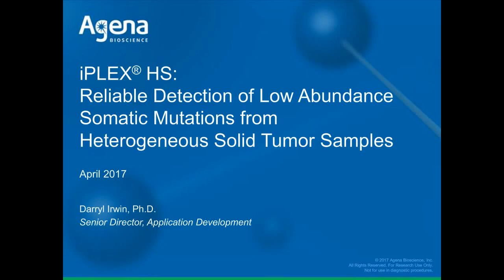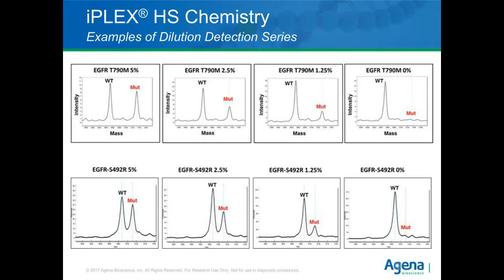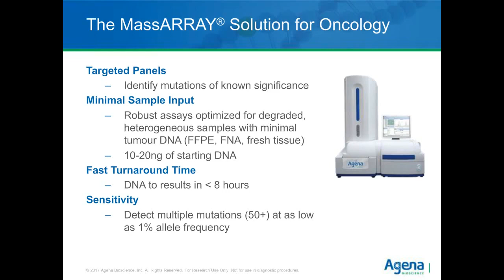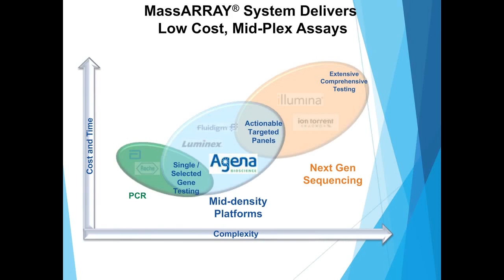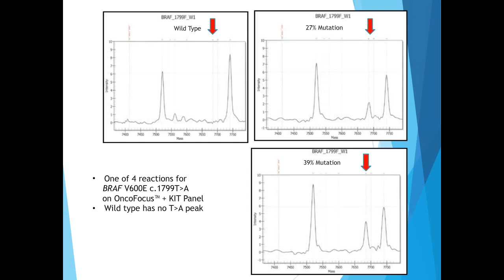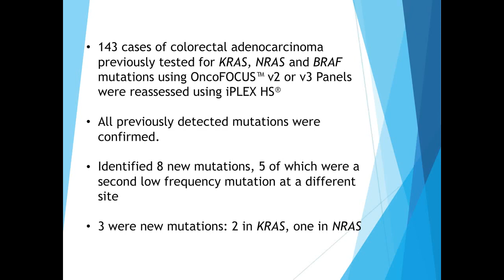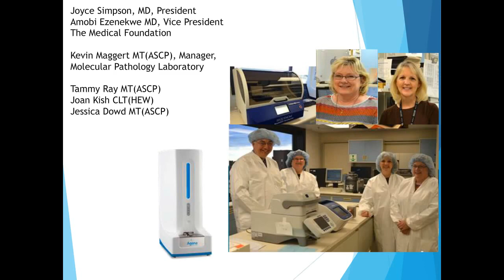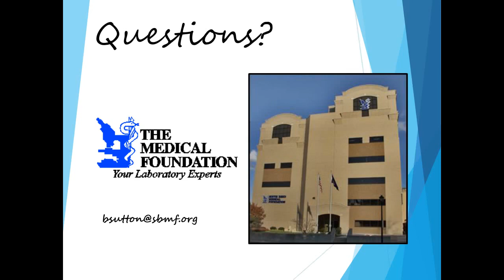Sutton and Irwin - Reliable Detection of Low Abundance Somatic Mutations from Heterogeneous...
Biopsies from non-small cell lung cancer (NSCLC) and colorectal adenocarcinoma generally produce small, heterogeneous samples with limited tumor content in a large background of normal or wild type cells. Current mutation testing platforms offer a wide range of analytical sensitivity. Despite considerable progress, analytical challenges remain to be resolved, such as the need for reliable detection of low abundance somatic mutations, particularly in small specimens with a low percentage of tumor cells.
In this webinar, Dr. Darryl Irwin from Agena Bioscience will present the recent advances which enable a limit of detection of 1% using iPLEX® HS chemistry on the MassARRAY® System. iPLEX HS chemistry is uniquely suited for the detection of low frequency mutations from highly fragmented and low quality specimens from FFPE, FNA, and cytology smears.
Dr. Bobbie Sutton from The Medical Foundation will share results from two recent clinical research studies, both of which utilized iPLEX HS Panels targeted for the detection of low abundance mutations from pulmonary and colorectal adenocarcinoma.